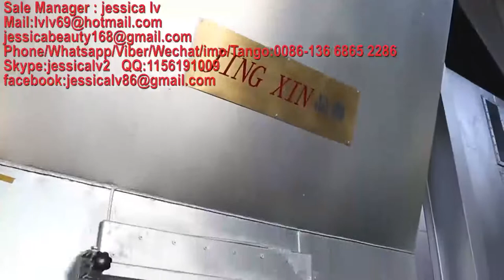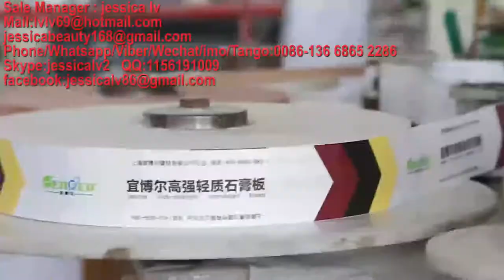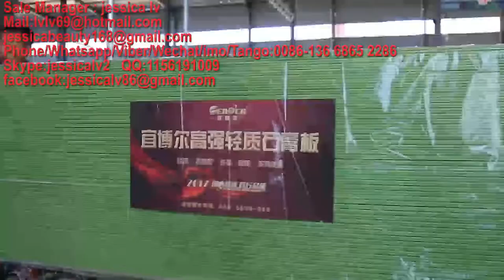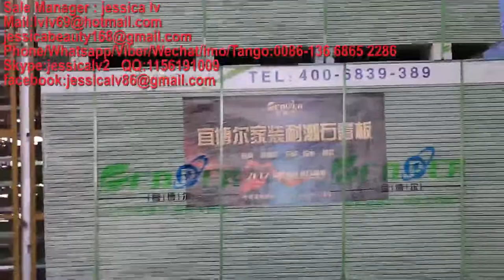paper faced gypsum board Production Line